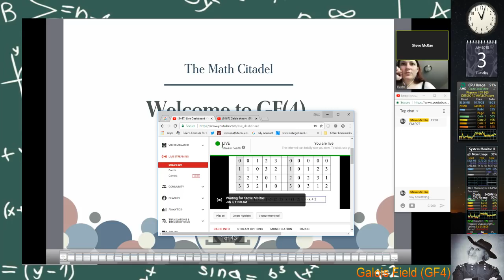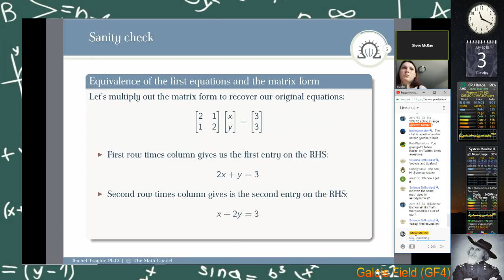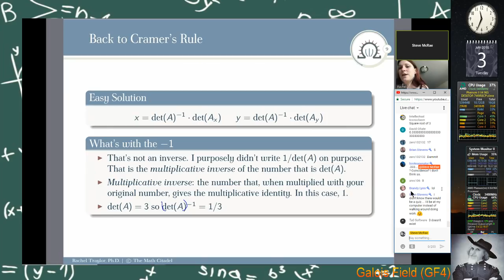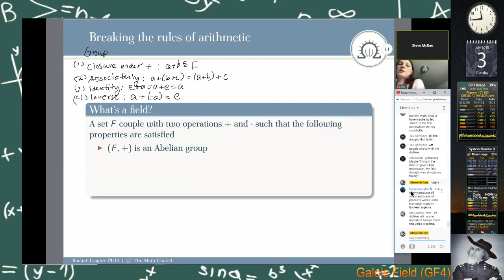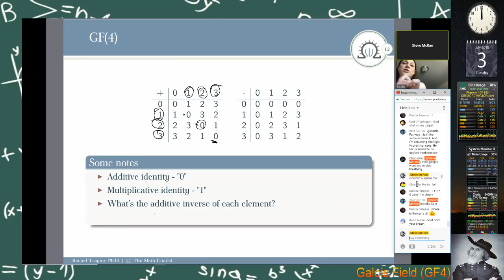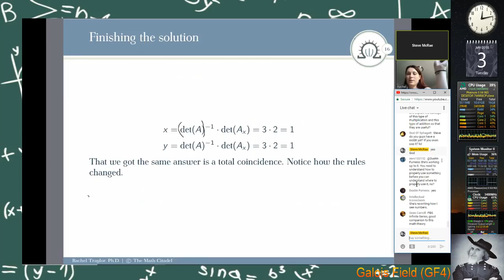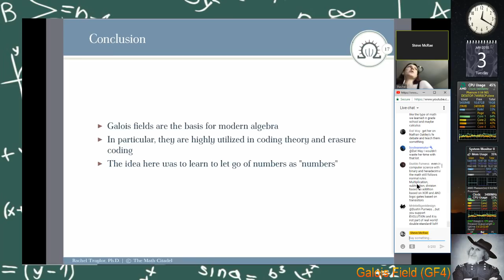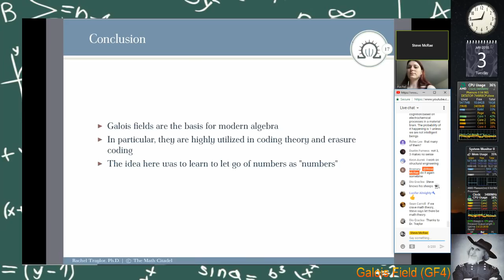Galois theory: GF(4)- Living in the matrix today w/Dr. Rachel Traylor (Flat Earthers hating !)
Dr. Rachel Traylor from the Math Citadel joins us to discuss Galois field(4) and showing how to solve linear equations using matrices.
Flerfers lost their minds downvoting math that is exceptionally out of their grasp. TRIGGERED! LOL! :)